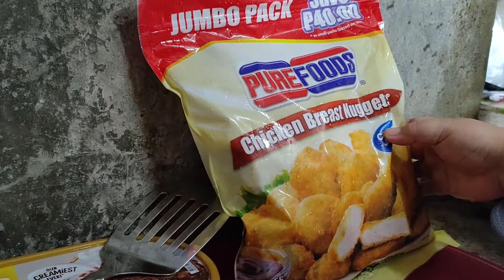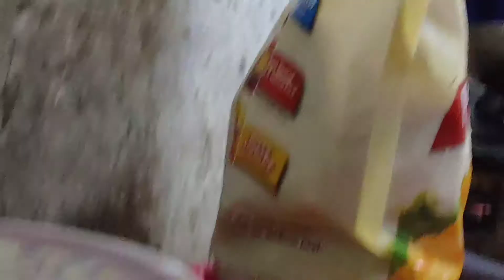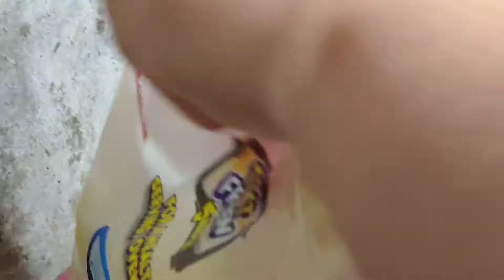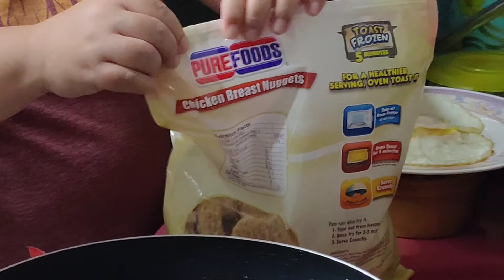breakfast for today sunny side up and chicken nuggets